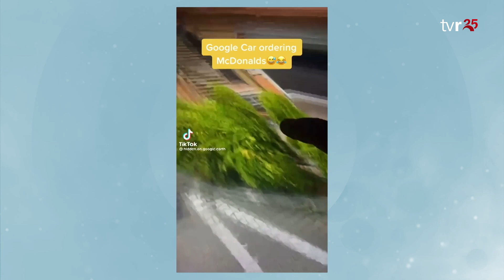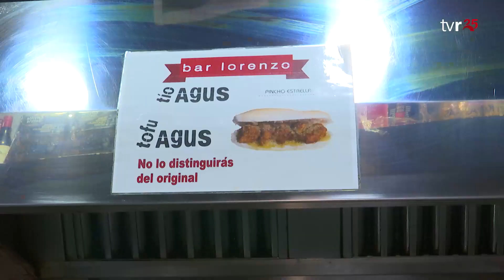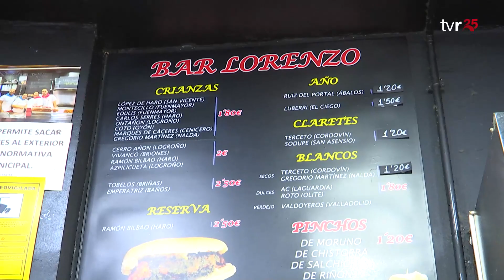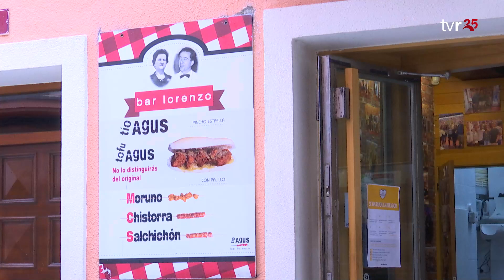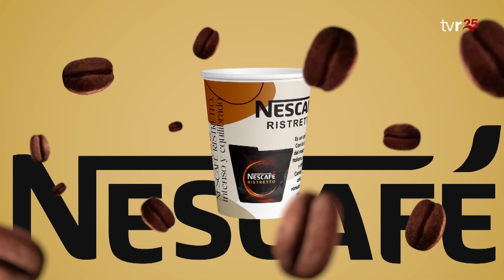LA RIOJA DIRECTO VERANO 29:08:23 2 BLOQUE